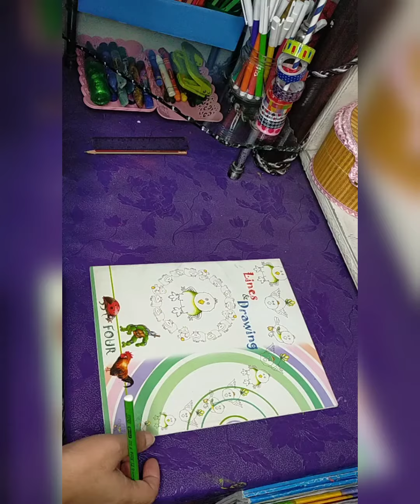Lines and drawing Book 4 (Page no 11)